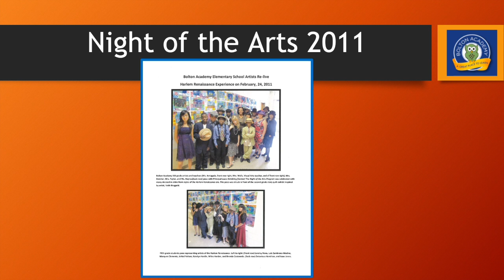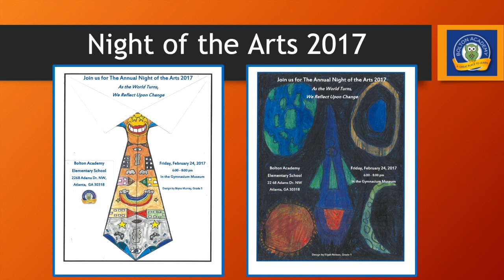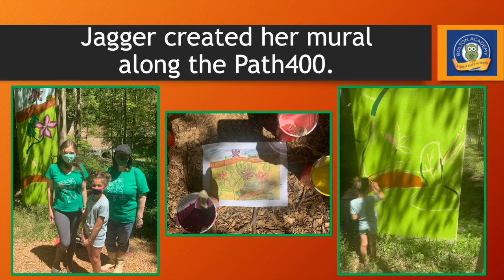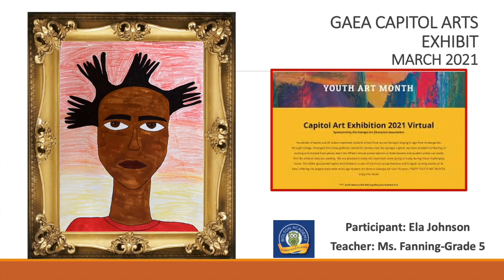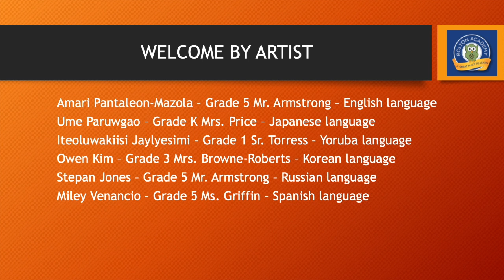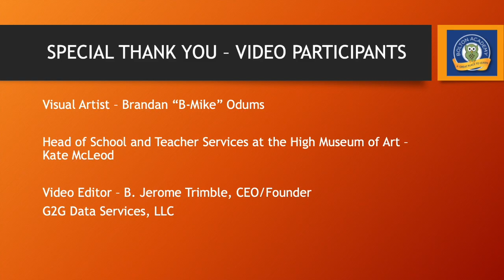Bolton Academy Virtual Art Exhibition 2021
Thank you for viewing the Virtual Art Exhibition video so you can follow along with the creative process! Once you have viewed the video, we encourage you click the link below to view and purchase the final artwork.

If you need a full Spanish language translation, please contact our front office team. Thank you for supporting the arts!

Una vez que haya visto el video, le recomendamos que haga clic en el enlace de abajo para ver y comprar la obra de arte final.

Si necesita una traducción completa al español, comuníquese con nuestro equipo de recepción. ¡Gracias por apoyar las artes!